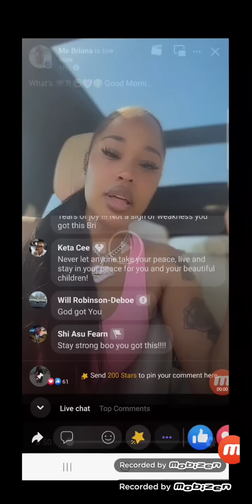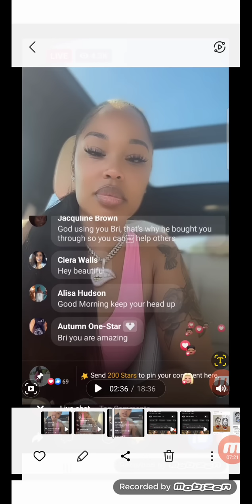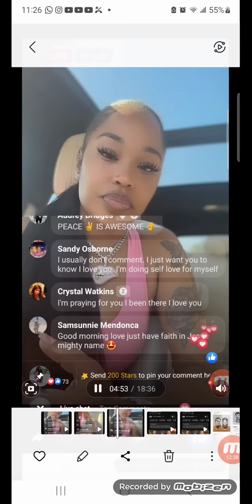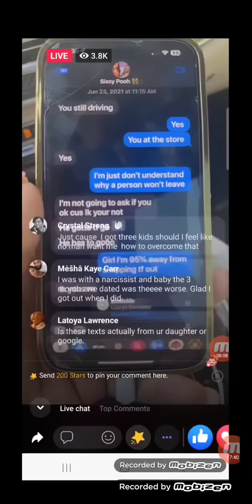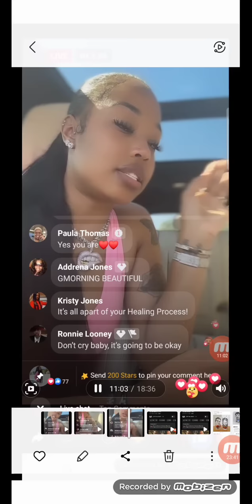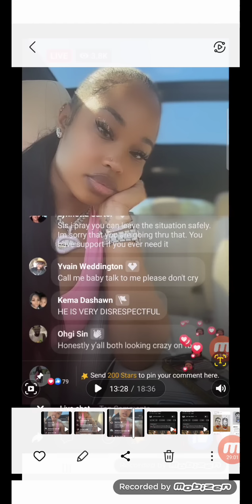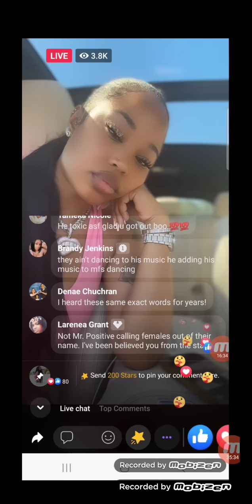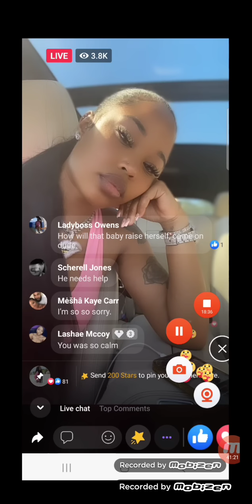BRIANA EXPOSES LATRUTH AGAIN | ARE THEY BOTH THE PROBLEM? | IS THIS FOR VIEWS?